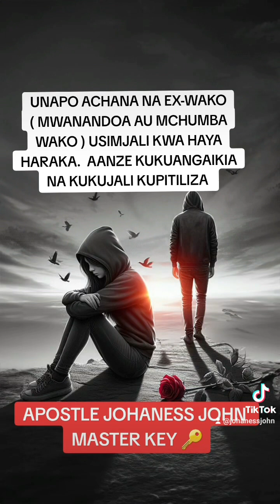UMEACHANA NA EX WAKO ( MWANANDOA AU MCHUMBA? ) MFANYE AKUHANGAIKIE SANA. KWA MAPIGO HAYA RAHISI.